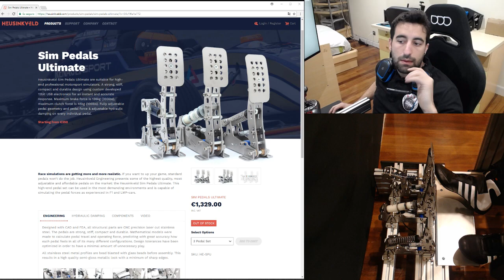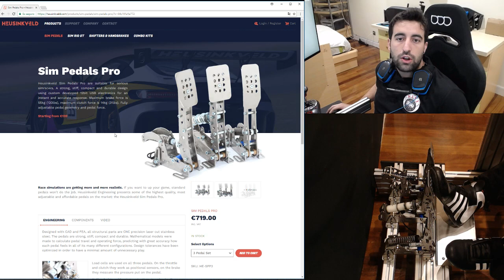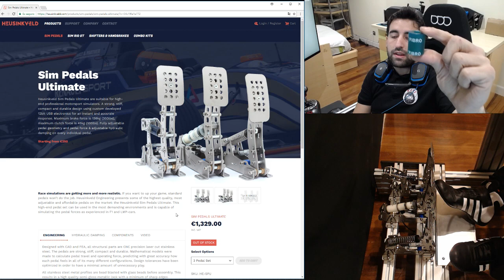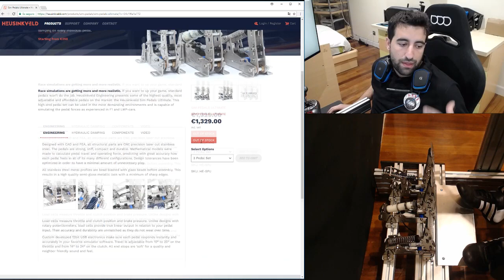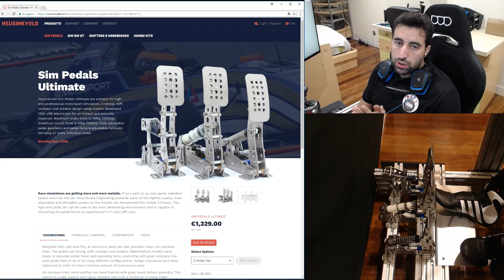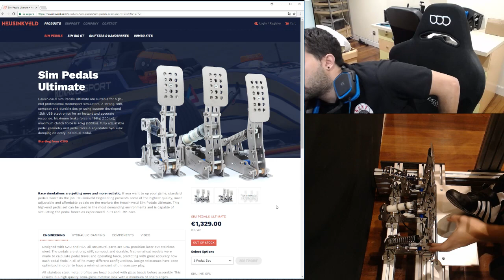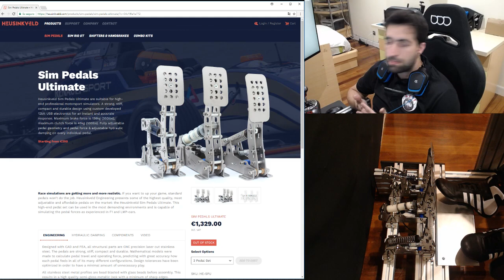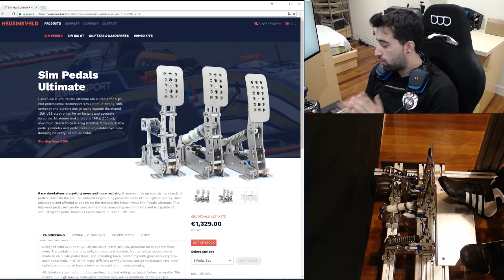Heusinkveld Ultimate Pedals Review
My specs:

Procesador: Intel I7 -4790K
Tarjeta Grafica: ASUS GTX 1080 TI
Ram: G-Skill 32 GB
Fuente: Corsair RM850X
Placa Base: Asrock Z97X Killer
Caja: NOX NXCBAYSX
Monitores: 3 Dell S2716DG (Triple Screen)
Cockpit: Sim-Lab P1
Camara: GoPro Hero 4 Silver / Logitech C920 / Logitech C930
Volante: Open Sim Wheel
Pedales: Heusikveld Ultimate
Shifter: TH8 - HE Sequential shifter
Freno de mano: Heusinkveld
Display: Z1 Dashboard / JRT